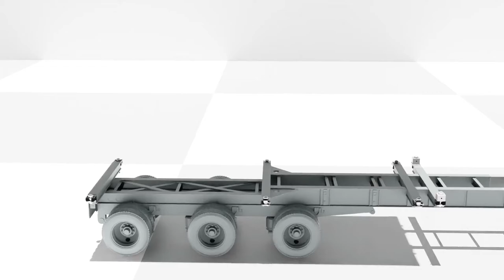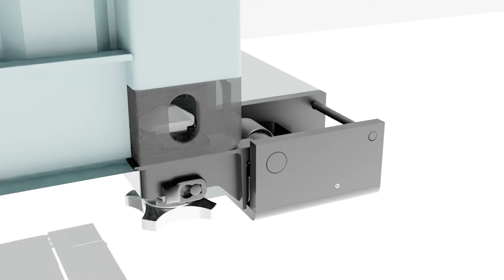Container Lock | Esnet Otomotiv